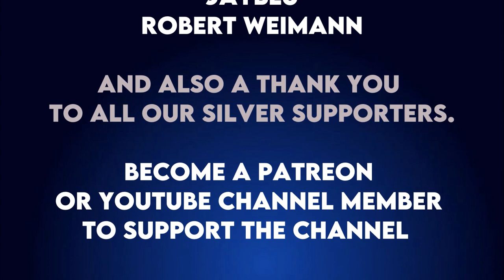Hulu’s President Kelly Campbell Leaves Her Role Immediately | Hulu News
Hulu’s President Kelly Campbell Leaves Her Role Immediately